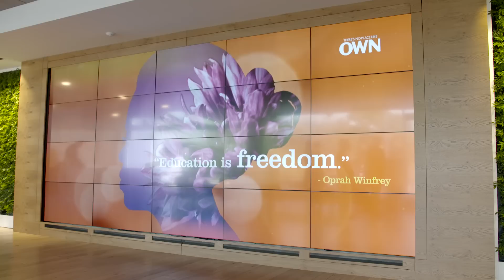How OWN Co-President Sheri Salata Built Her Dream Company | Pioneers Ep. 7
As co-president of The Oprah Winfrey Network, Sheri Salata strives to make the network's workplace as inspiring as its programming.